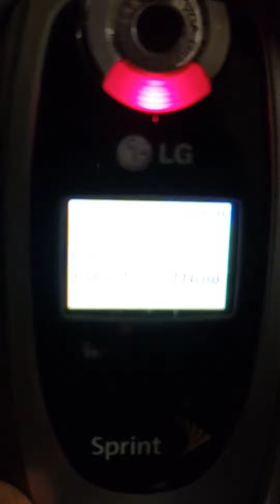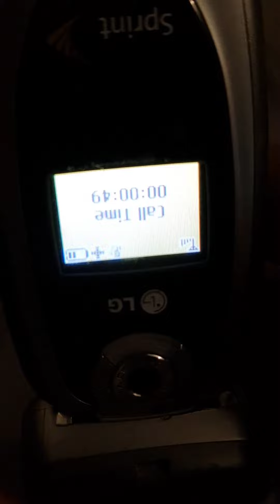LG PM-225 incoming call (With ID)